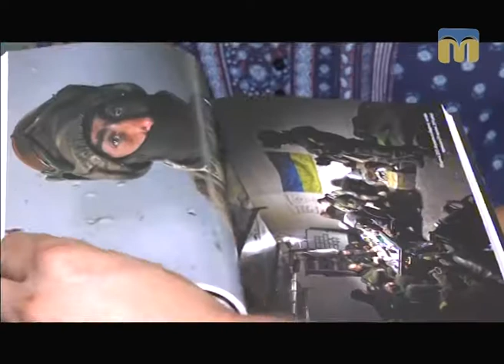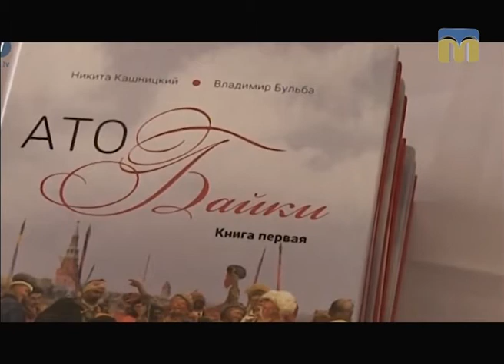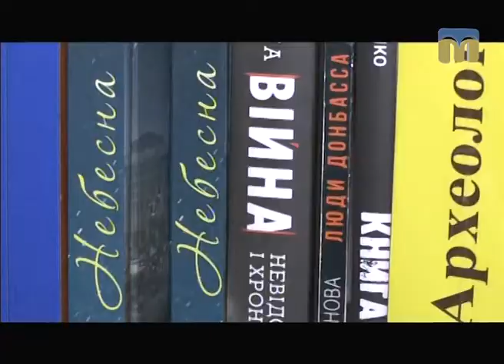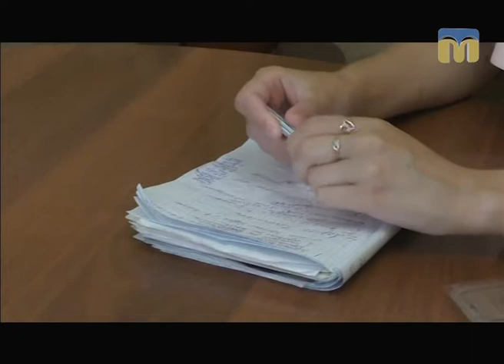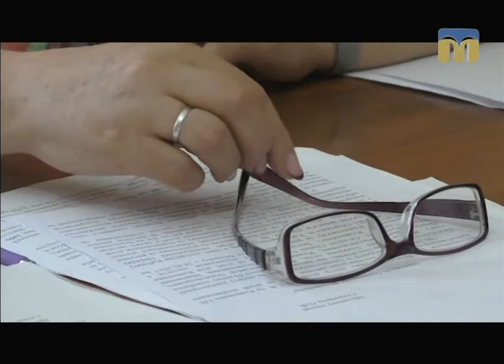Телевізійні новини Миколаївщини – 17.08.2017